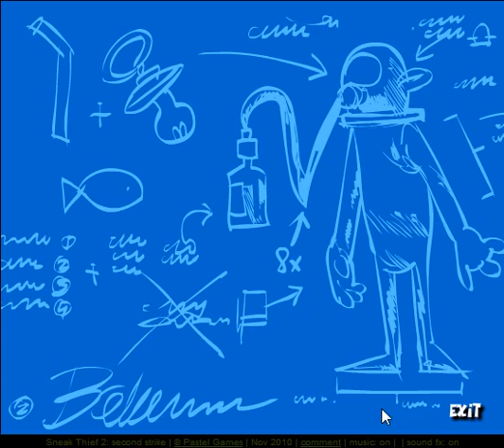Sneak Thief 2:Second Strike